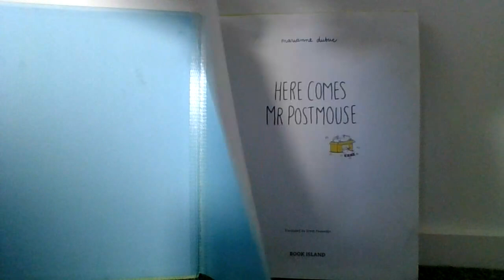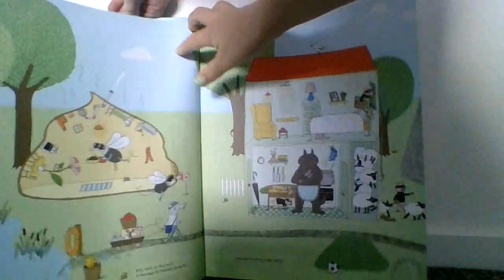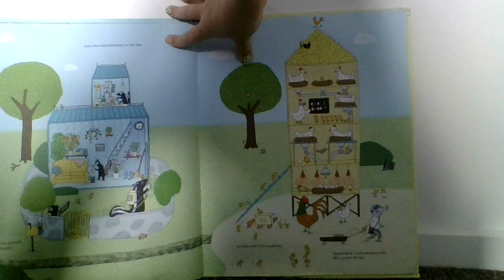HERE COMES MR POSTMOUSE #1